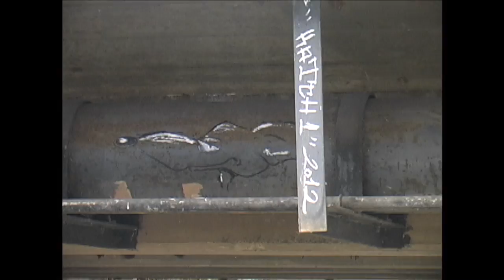Da Cutty Tapes [Tape 08]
The year is 2012, world famous graffiti artist Katch 1 had recently returned home to the islands after a long time train bombing and skating the cuts of Los Angeles. Katch links up with Bedpan to drop in on sketchy walls, jam some poles, paint/skate Oahu's crustist of ditches, and test out the tat gun! Natty Kon for life!
Check us out at the Store
808 Skate | 337 Uluniu St. Kailua, HI 96734 | (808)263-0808